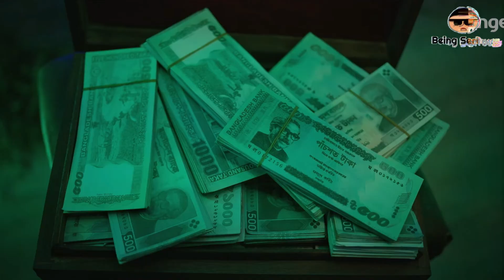The Silence (2023) Trailer Review in Bangla। Web Series। Vicky, Mehzabien, Shamol। Being Serious